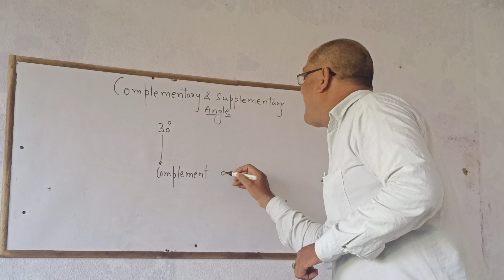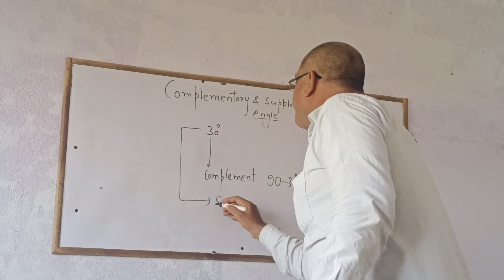concept of complementary & supplementary angles by Vijay Pandey